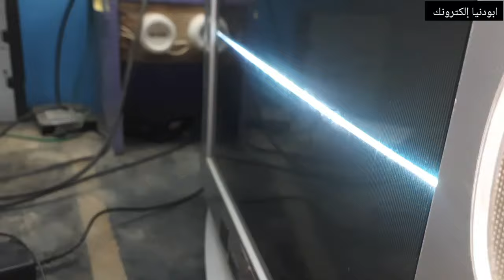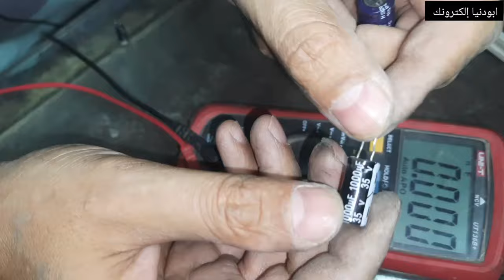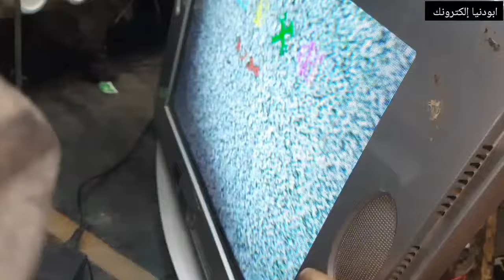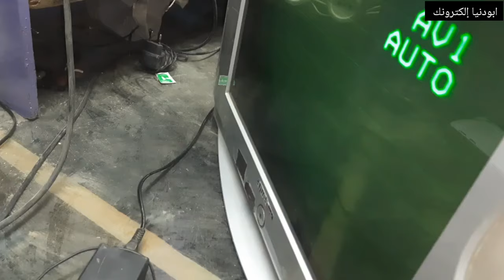اصلاح عطل فيرتكال تلفزيون صيني crt 210